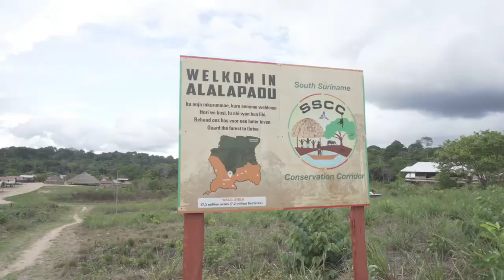06 07 2021 Storingen Binnenland opgeheven